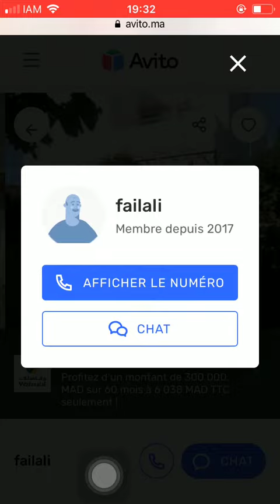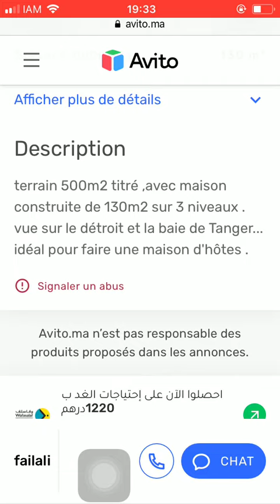House for sale Tanger #416, Huis te koop Tanger, Maison à vendre